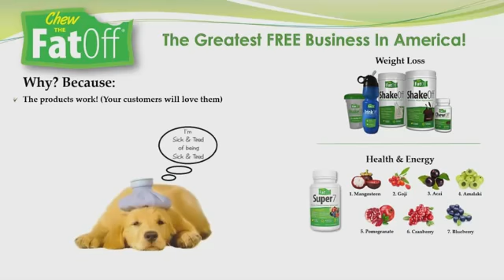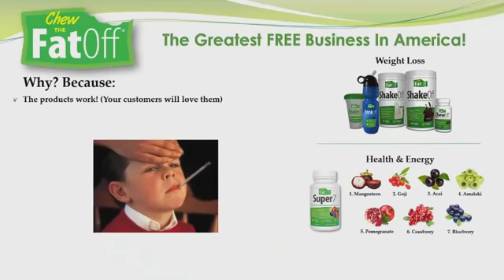Have You Heard That - Chew The Fat Off: Is The Greatest FREE! Business In America & Canada Today?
Have you tried the Chew The Fat Off Products or the CTFO business opportunity?

You probably landed on this page because you are either already in Chew The Fat Off | CTFO or you are checking out Chew The Fat Off | CTFO Videos to see if the FREE TO JOIN business and it’s products are legitimate.

Well I can tell you that Chew The Fat Off | CTFO is legitimate. The product and compensation plan are amazing and the best part of all is it is totally FREE TO JOIN!

The Chew The Fat Off Leadership & Company

Chew The Fat Off (CTFO) was founded by Stuart Finger after a lifelong struggle with being overweight. “Since I was 7 years old I’ve been “the fat guy”. I’ve tried everything; diets, pills, everything! You name it, I’ve tried it. Nothing ever worked for long.”

Stuart has spent years researching what works and what doesn’t work regarding weight loss, and after even more years of extensive development and testing, everything has lead up to this; the CTFO program that really works! “For the first time in my life, I know I’m experiencing something that isn’t just a temporary fix, and I want to share it with the world!”

The specific combination of ingredients in the products, the synergistic effect of taking the products together, and the design of the program itself are all key elements in what makes CTFO so unique and so effective. We are so convinced that this program can work for anyone that we offer an unconditional 60-day money back guarantee.

Chew The Fat Off Products

chewoff

drinkoff

shake off

super 7

Don't forget to check out the Videos and see how this FREE TO JOIN business can set you financially FREE

Chew The Fat Off, CTFO